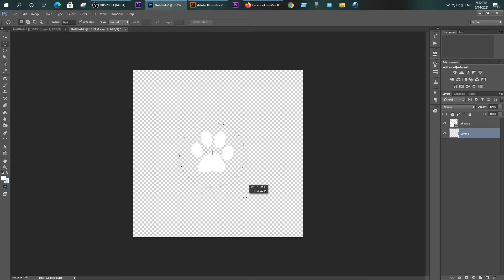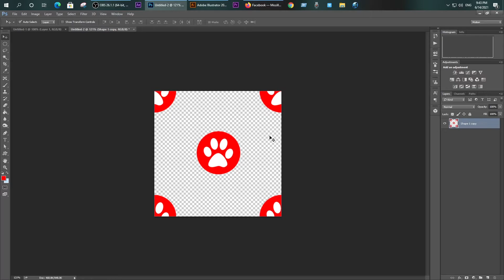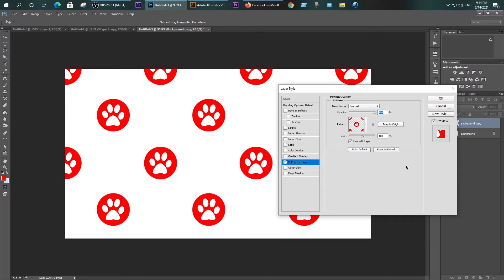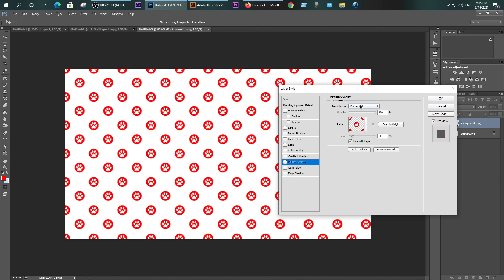How to create a seamless pattern in Adobe Photoshop. Dream Design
How to create a seamless pattern in Adobe Photoshop .